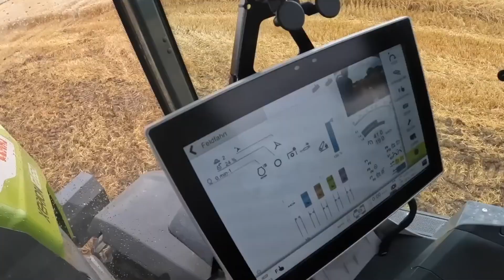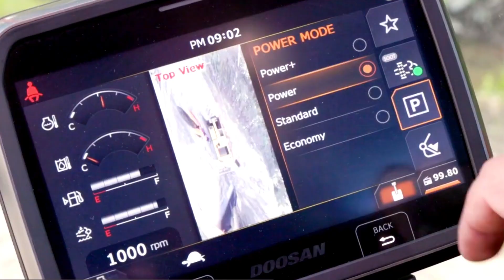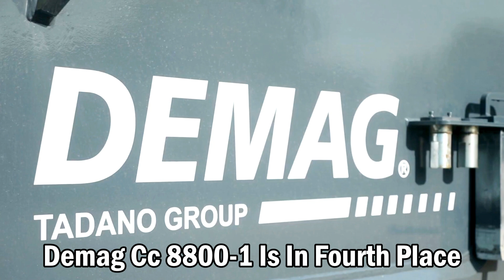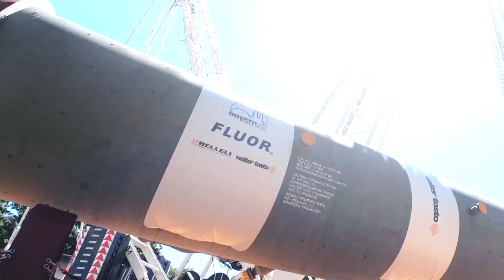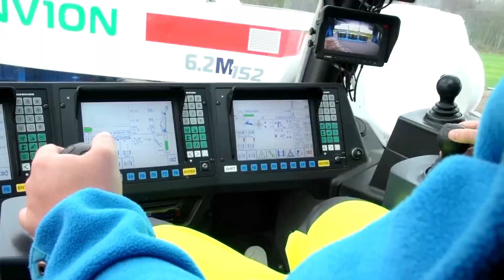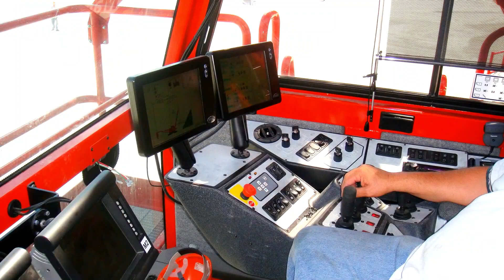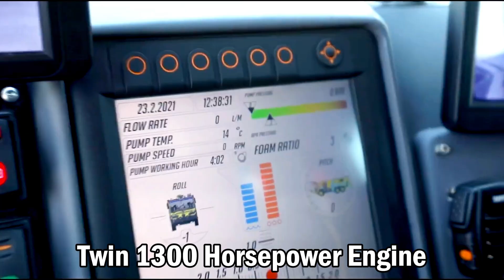Beyond Imagination: 500 Heavy Machines Operating At New Heights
🚀 Elevate your perception of power and precision with "Beyond Imagination: 500 Heavy Machines Operating At New Heights"! This captivating video showcases a league of extraordinary machines pushing the limits of engineering. 🏗️🚛🌐

🌟 Witness a handpicked collection of 50 groundbreaking heavy machines, each exemplifying unparalleled strength and technological prowess. From sky-touching cranes to Herculean bulldozers, every moment is a tribute to human ingenuity and mechanical might. From Big bud 747 to New Holland T9, from Honghai Crane to manitowoc 31000, from Mt Airport Buffalo to Demag CC 8800-1 we're covering all at Here'spowerpulse. Here is a glimpse of what awaits

✅ Sky-High Operations - Marvel at the machines that scale new heights, working on some of the world's most challenging and impressive construction projects.

✅ Engineering Brilliance - Delve into the mechanics and design of these powerful machines, understanding how they operate at such extraordinary levels.

✅ Global Marvels - Embark on a worldwide tour to see these machines in action, from towering cityscapes to remote and challenging terrains.

✅ Tech Innovations - Explore the cutting-edge technologies and advancements that enable these machines to perform tasks that were once deemed impossible.

📹 Prepare to have your mind blown by the capabilities of these machines – it's a sight to behold!
Power Pulse does not fully own the material compiled in our videos. It belongs to individuals or organizations. We use it under: "Copyright Disclaimer, Section 107 of the Copyright Act 1976, allowance is made for "fair use" for purposes such as criticism, comment, news reporting, teaching, scholarship, and research.

Video thumbnails are a composite image and may not correspond to the content.